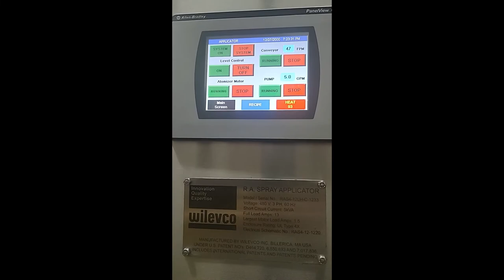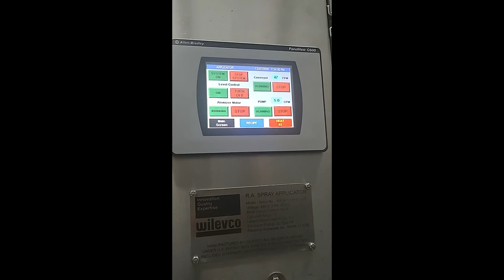2012 Wilevco Rotary Atomizer Spray Applicator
2012 Wilevco Rotary Atomizer Spray Applicator for sale.  For more photos, info or to request a quote,